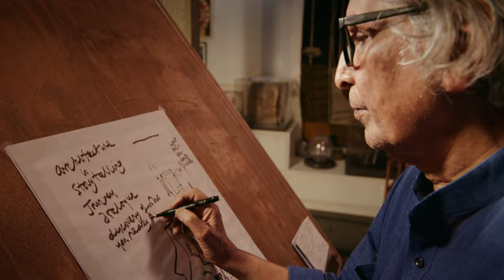The Promise: Architect BV Doshi Trailer